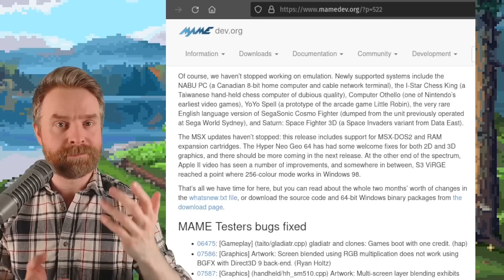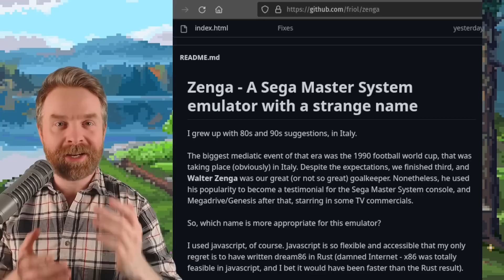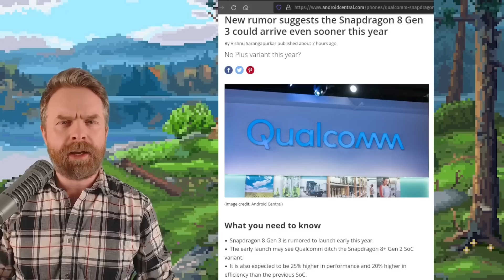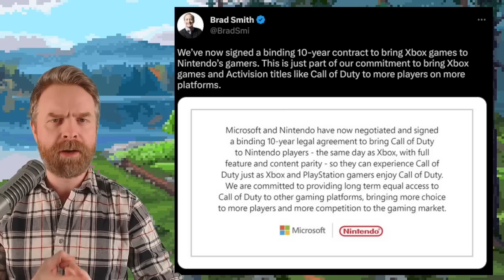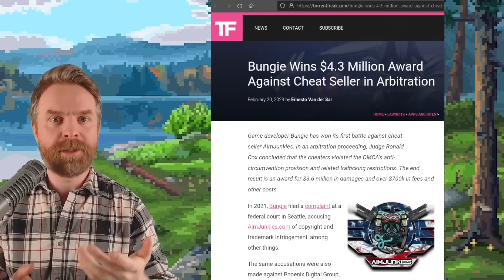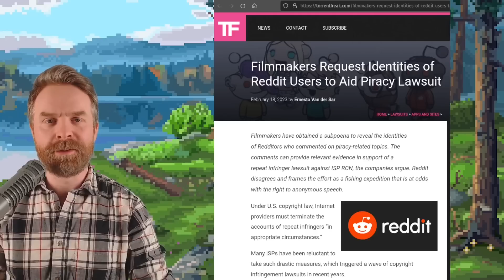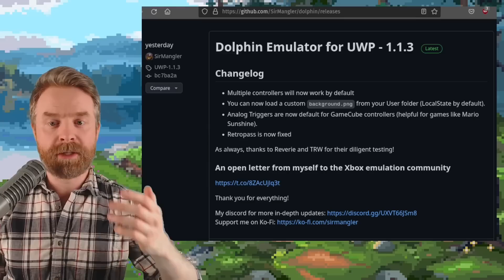Skyline outperforms EggNS, RPCS3 Online gets better, Snapdragon 8 Gen 3 and more!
0:00 MAME 0.252
0:58 A new Sega Master System Emulator
1:29 Skyline outperforming EggNS
2:21 Snapdragon 8 Gen 3 Release Date
2:59 Call of Duty on Nintendo Switch
4:35 Bungie vs AimJunkies
4:55 Piracy Reddit Users might be at risk
5:30 MoonRay 3D Renderer goes Open Source
5:51 Tekken Tag Tournament 2 Online on RPCS3
6:10 Dolphin Emulator for UWP